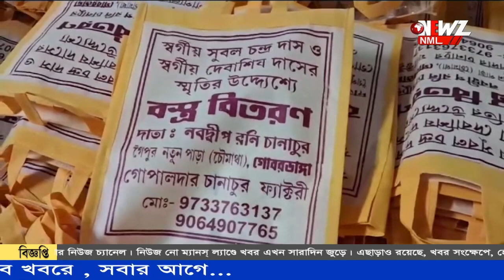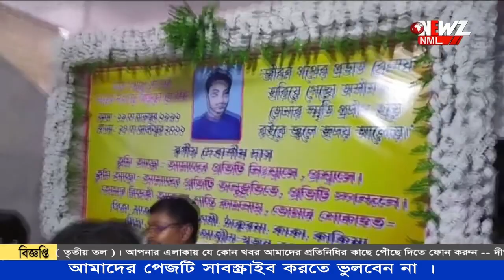ছেলের স্মৃতি বাঁচিয়ে রাখতে অভিনব উদ্যোগ বাবা-মায়ের।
ছেলের স্মৃতি বাঁচিয়ে রাখতে অভিনব উদ্যোগ বাবা-মায়ের। শারদ উৎসবের প্রাক্কালে অসহায় মানুষের হাতে তুলে দিলেন নতুন বস্ত্র।